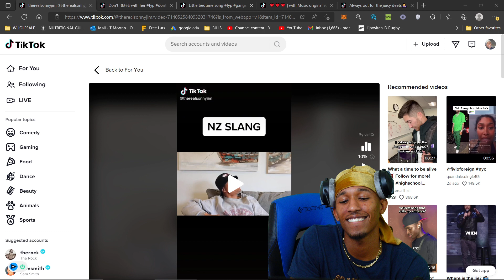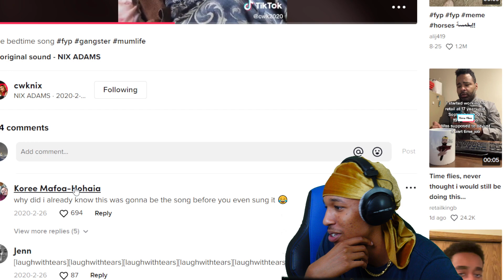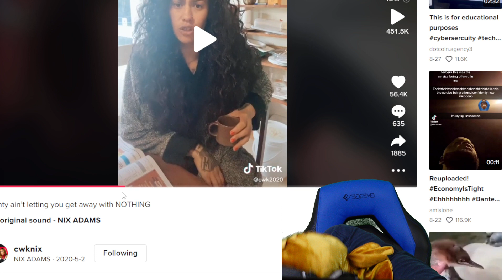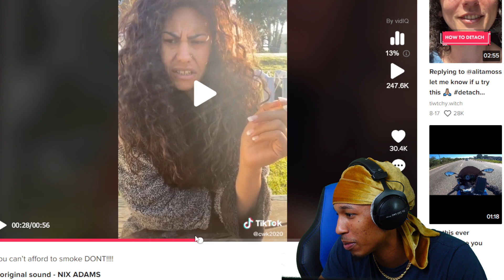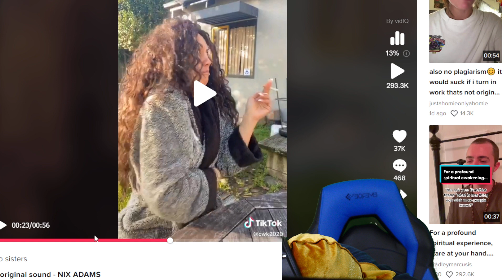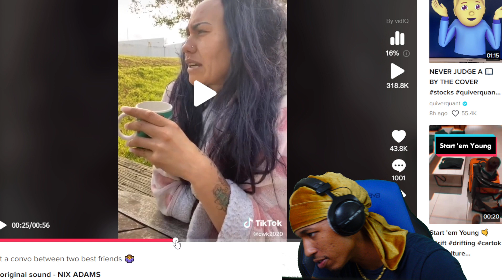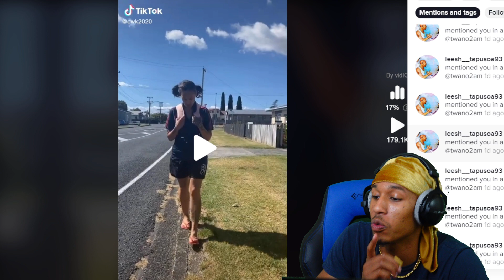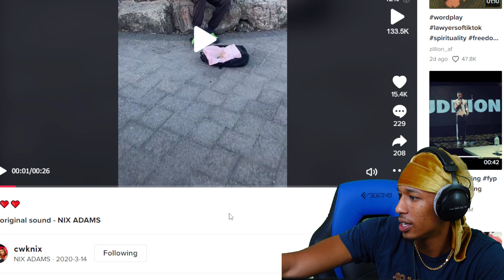Nix Adams TikTok Compilation Reaction!! Too Funny!